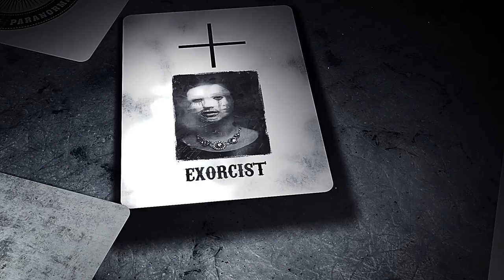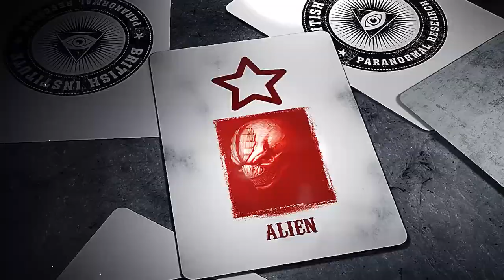Darkwave ESP by Adam Cooper - lepetitmagicien.com